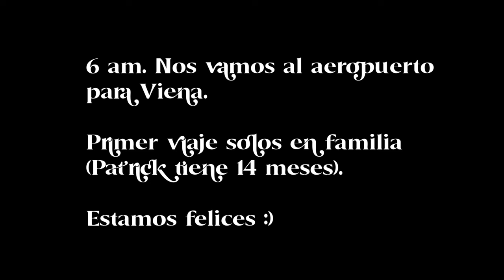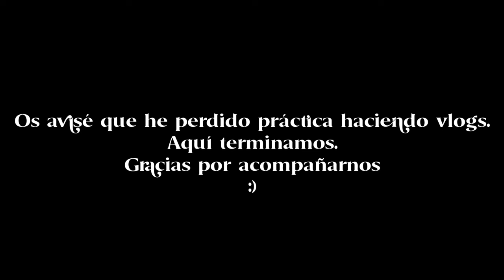Viaje a Viena - Enero 2024 | VLOG Chispanda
Primer viaje en familia los 4 (el otro bebé va en el vientre ❤). Viajar con hijos realmente merece la pena y conocer nuevos lugares siempre es buena idea. Europa es precioso y Viena nos ha encantado. ¡Acompáñanos!